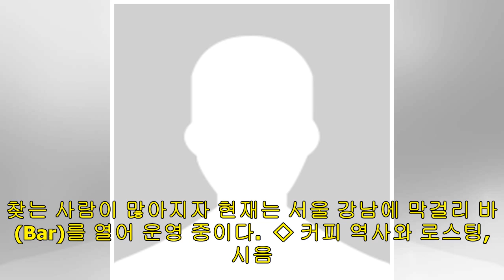[대전 근교 가볼만한 곳] 프리미엄 막걸리 한잔, 진한 커피 향이 가득…충주 커피 박물관에서 여유를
[대전 근교 가볼만한 곳] 프리미엄 막걸리 한잔, 진한 커피 향이 가득…충주 커피 박물관에서 여유를 2월의 셋째 주말 대체로 맑고 추운 날씨가 이어질 것으로 보이는 충청권은 당진 신평양조장에서 구수한 막걸리를 맛보거나, 충주의 커피박물관을 찾아 한잔의 여유를 즐기는 것도 좋겠다. ◇ 부드러움이 일품…3대째 전통 이어온 당진 신평양조장 막걸리 한 모금을 머금자 구수한 향이 입안을 가득 채웠다. 목 넘김은 부드러웠고 뒷맛도 깔끔했다. [신평양조장 제공] 충남 당진의 신평양조장에서 우리 쌀로 만든 프리미엄 막걸리의 향에 빠져보자. 양조장...